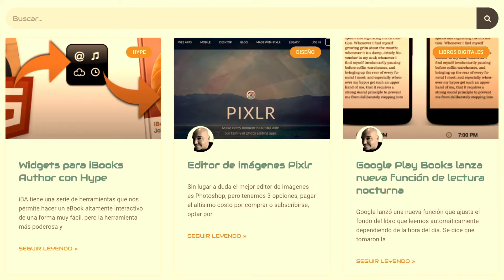Comienza una lista de suscriptores